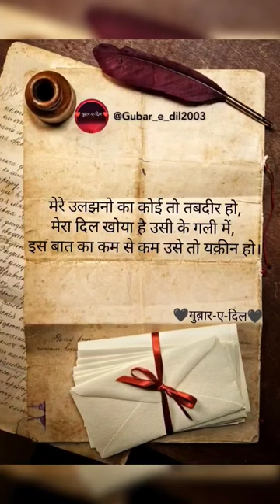@Gubar_e_dil2003|Mera Dil